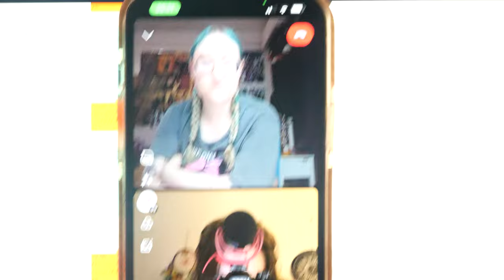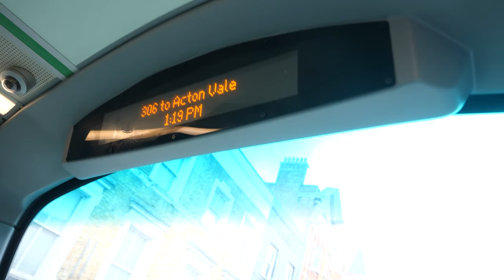Get A new Tattoo with me.